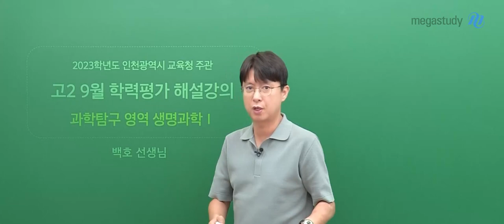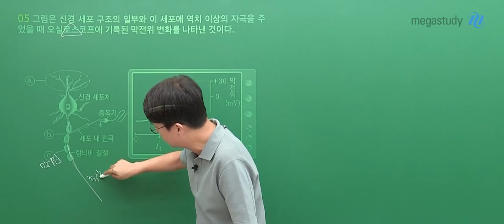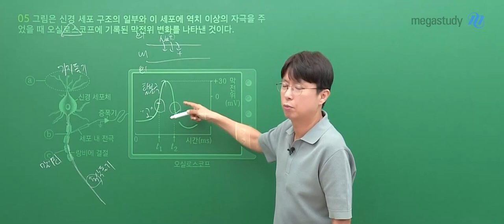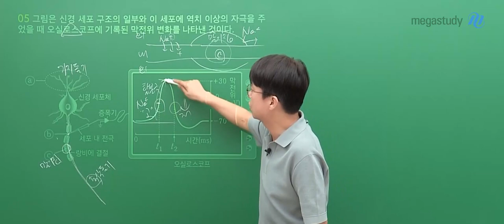[메가스터디] 생명과학 백호쌤 - 2023년 고2 9월 학평 생명과학I 해설강의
생명과학 백호 선생님의 2023년 고2 9월 학평 생명과학l 해설강의 영상입니다.